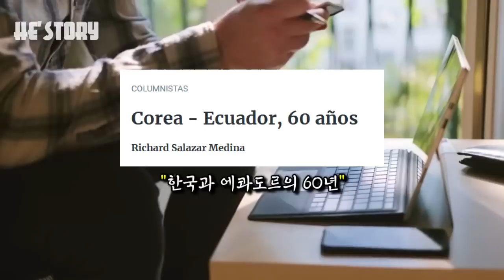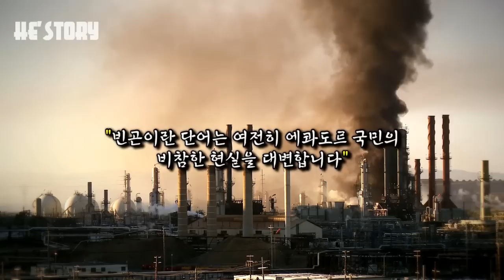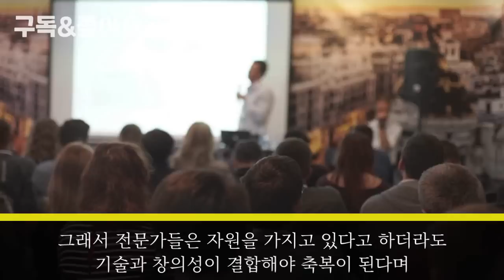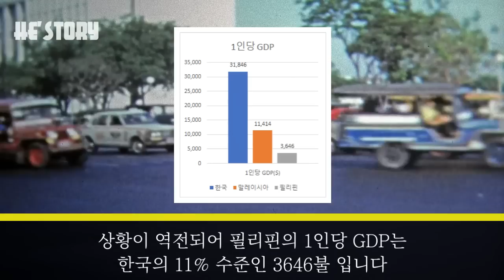불쌍하다며 한국을 도왔던 에콰도르가 최근 한국을 보며 넋을 잃고만 이유│한국이 에콰도르의 미래입니다│히스토리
한국의 교육열을 배우자고 말하는 에콰도르의 인류학박사 리차드

그는 세계 최빈국이던 한국이 지금의 경제성장을 이룬 것을 보고
이 성장의 원동력을 교육열로 꼽았습니다

그렇다면 꼭 교육열 때문만으로 성공을 했을까요?
제레드 다이아몬드 교수는 또 다른 이유를 제시합니다